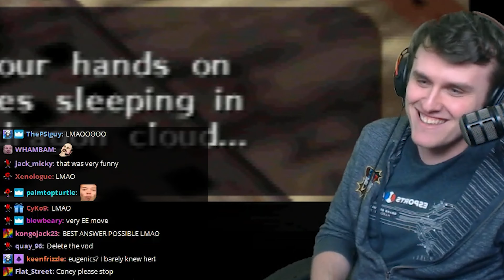Pirates Fortress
Coney eventually arrives at Pirates Fortress after getting tricked by his chat with the Tingle rifle. He faces the challenges within the Pirates Fortress, including the stealth nature of proceeding through the different areas guarded by the Gerudo pirates, as well as collecting the Zora eggs scattered around the area. He leaves the area safely, but realizes that saving the remainder of the eggs turned out to be more difficult than he anticipated... Highlights from Coney's Twitch stream on 5/14/2020.